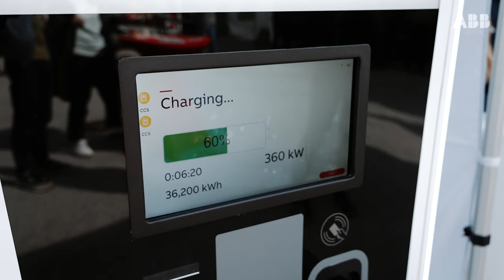Elektrisõidukite teemapäev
8. septembril 2022 toimus elektrisõidukite teemapäev.
Elektrisõidukite teemapäeva suurepärasesse õnnestumisse aitas panustada meie partner AS SEB Pank.
Video: Marko Koks